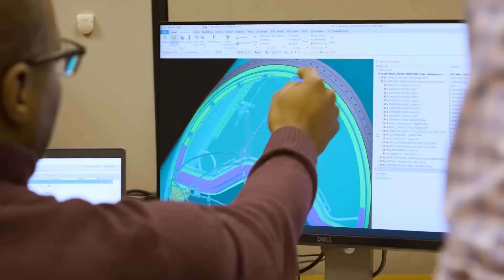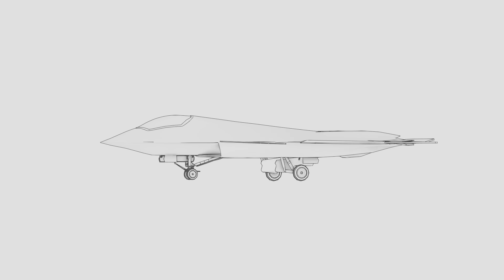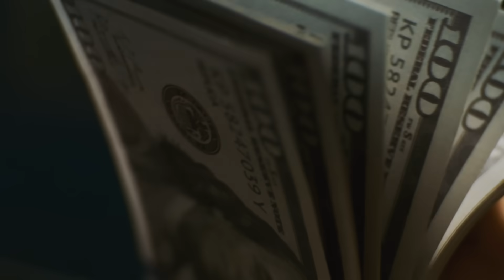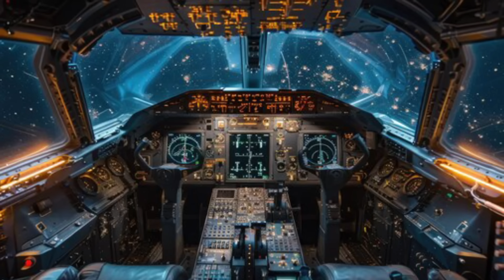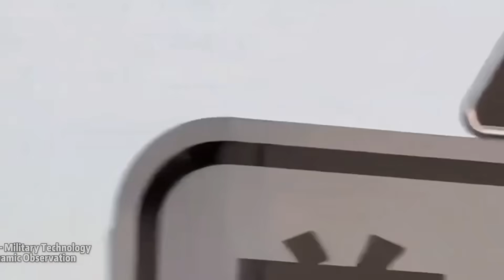USAF’s Secret 7th Gen Fighter Would SHOCK The World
While the world is just starting to catch its breath from seeing the Air Force’s brand-new F-47, there are whispers that something even crazier is already flying… in total secrecy. Something so advanced it could skip an entire generation of fighter jet development. Sounds like science fiction, right? But what if I told you there’s mounting evidence the USAF might be quietly working on a seventh-generation fighter jet—and it would absolutely shock the world if revealed today? Let’s break this down.
The 6th Gen Benchmark
Alright, before we dive deep into the shadowy seventh-gen rumors, let’s talk about the F-47 for a second. Because honestly? This jet alone is wild enough.
The F-47, which Boeing snagged a $20 billion contract for in March 2025, isn’t just another upgrade in a long line of fighters. It’s the crown jewel of the Air Force’s Next Generation Air Dominance (NGAD) program—one of the most secretive initiatives since its launch back in 2014.
Here’s where things get really crazy: in 2020, Air Force Acquisition Chief Will Roper casually dropped a bombshell. He admitted they’d already built and flown a full-scale prototype of this next-gen fighter… in total secrecy. No leaks, no social media hints, no satellite photos—nothing. In today’s age of 24/7 surveillance, that’s basically unheard of.
So what’s this F-47 packing that makes it such a game changer? For starters:
Adaptive Cycle Engines – These aren’t your grandpa’s jet engines. They literally shift configurations mid-flight—switching between sipping fuel for long-range missions and going full-throttle for combat.
Collaborative Combat Aircraft (CCA) – This is where it starts sounding like Star Wars. Each F-47 will command multiple AI-powered wingmen, carrying weapons, sensors, and electronic warfare gear. One pilot controlling the firepower of an entire squadron? Yeah, that’s happening.
And let’s not forget the raw specs: a combat radius of over 1,000 nautical miles, top speeds north of Mach 2, and stealth tech that makes even the legendary F-22 Raptor look like a teenager sneaking home past curfew.
But here’s the kicker: each F-47 comes with a price tag of roughly $300 million—the most expensive fighter jet ever built.
So with all that said, the Air Force is clearly flexing its technological muscles with the F-47. But… and this is a big “but”… what if it isn’t even their biggest play?